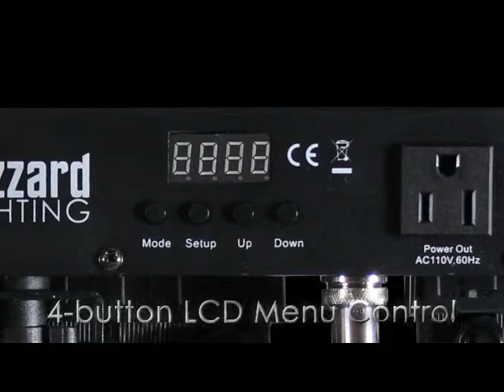Blizzard Lighting Solar System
Another Blizzard Lighting's all-in-one on-the-go fixture for your mobile entertainer! This awesome 480 10mm LED fixture comes complete with carrying bag, stand, foot-controller and optional use hanging brackets. No fuss fixture for washing a stage, dance floor or audience! Plus the fixture puts out some really cool designs for people see! Check out the video and you'll see what we're talking about!